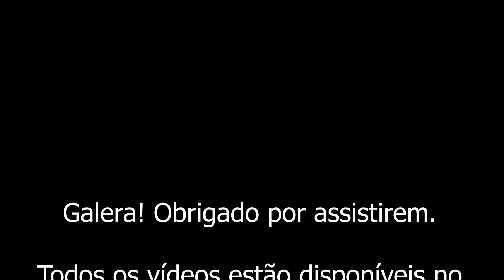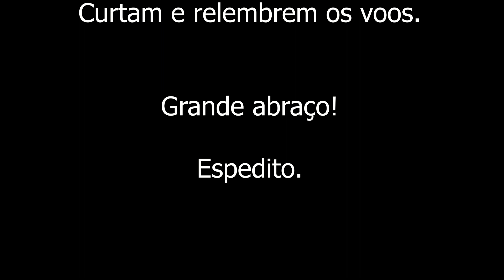Paramotor Guará - 58 vídeos em 1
Coletânia de 58 vídeos do Aeropasto, point dos pilotos de Paramotor da Região.